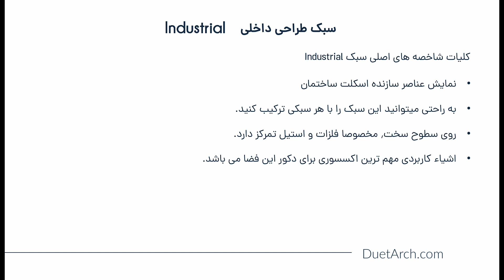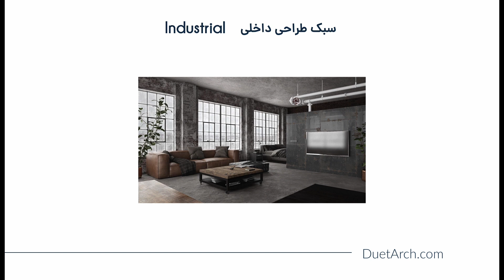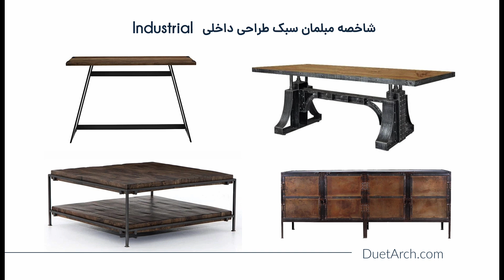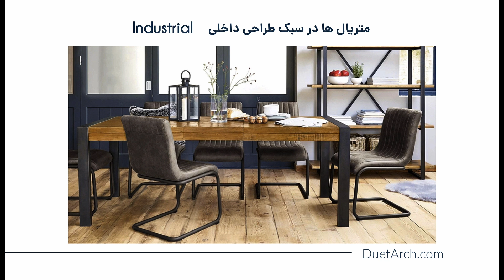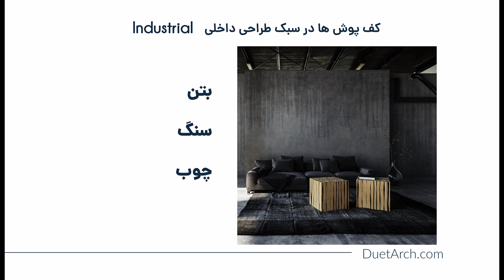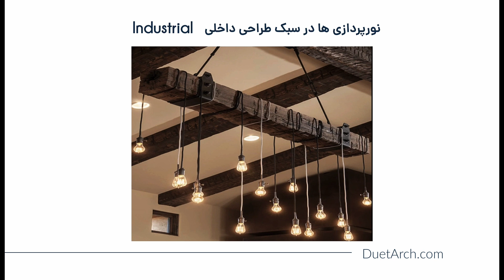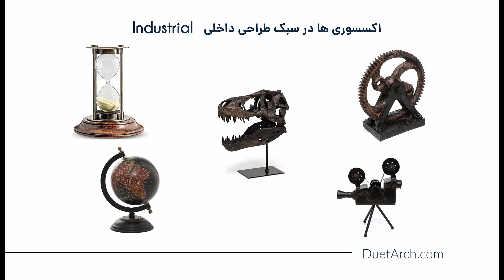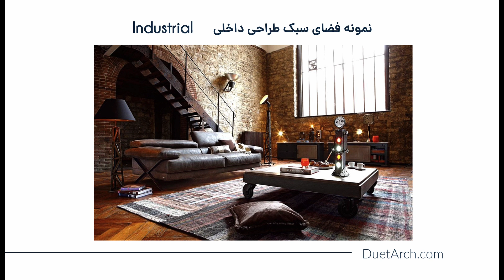آموزش سبک های طراحی داخلی - بخش پنجم - قسمت سوم: سبک طراحی داخلی صنعتی یا Industrial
در این قسمت از دوره آموزش سبک های طراحی داخلی در بخش پنجم که سبک های طراحی داخلی رترو یا نوستالژی دهه ۵۰ - ۶۰ آمریکا و اروپا هستند، راجع به سبک طراحی داخلی صنعتی یا Industrial صحبت میکنیم.
محتوای این آموزش شامل:

تعاریف کلی و تاریخچه سبک طراحی داخلی صنعتی یا Industrial
شاخصه های اصلی سبک طراحی داخلی صنعتی یا Industrial
عنصر هایی که معمولا در سبک طراحی داخلی صنعتی یا Industrial استفاده می شوند.
مبلمان سبک طراحی داخلی صنعتی یا Industrial و نحوه شناسایی آنها.
متریال و مصالح و پارچه هایی که در سبک طراحی داخلی صنعتی یا Industrial استفاده می شود.
عناصر معماری مورد استفاده در سبک طراحی داخلی صنعتی یا Industrial
تم رنگی و پالت رنگ و پترن ها و طراح هایی که در سبک طراحی داخلی صنعتی یا Industrial  استفاده می شود.
پوشش پنجره ها در سبک طراحی داخلی صنعتی یا Industrial
کفپوش ها و فرش های سبک طراحی داخلی صنعتی یا Industrial
تابلو ها و اکسسوری ها و تزئینات سبک طراحی داخلی صنعتی یا Industrial

در پایان هر قسمت از طریق تصاویر شاخصه های هر سبک طراحی داخلی را شناسایی میکنیم و در آخر دوره آموزش کامل برای نحوه ترکیب کردن سبک های طراحی داخلی و شناسایی سبک های طراحی داخلی مشابه و مکمل را توضیح می دهیم و با مثال توضیح میدهیم که چگونه از سبک های طراحی داخلی در واقعیت استفاده کنید.

این کامل ترین دوره آموزش سبک های طراحی داخلی به زبان فارسی هستش که به رایگان در اختیار شما قرار گرفته و میتوانید با لایک کردن و سابسکرایب کردن در کانال یوتیوب از ما حمایت کنید.

برای دیدن پورتفولیوی پروژه های انجام شده توسط استودیوی معماری و طراحی داخلی دوئت میتوانید به آدرس وبسایت ما مراجعه کنید.